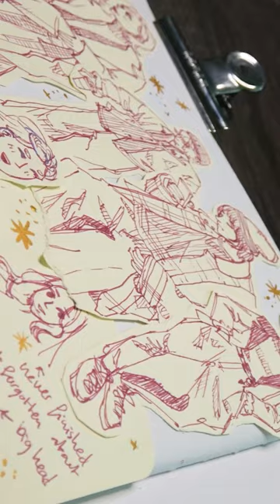sticking sketches in my BIG sketchbook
Talens Gouache
Talens art creation sketchbook (I used an A4 version but I couldnt find it on amazon)
Pink Talens art Creation sketchbook
UNI ball fineliner
Schmincke gouache
Pentel sign pen purple
Staedtler triplus color felt tip pen
Stabilo point ballpen
Muji ballpointpen